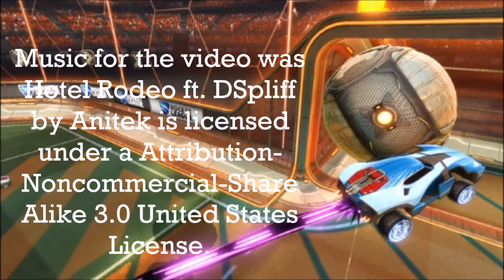Saves of the Day #1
This is the first installment of a new saves series I'm doing.  I plan to have one every couple weeks, tracking my defensive improvements just like the Shots series is tracking the general game.  As I improve there, I was just cutting too much good stuff and wanted to figure out how to get it all in.  So we're breaking it down a bit.  Enjoy!

Questions and constructive comments are always welcome.  Thanks again for watching.